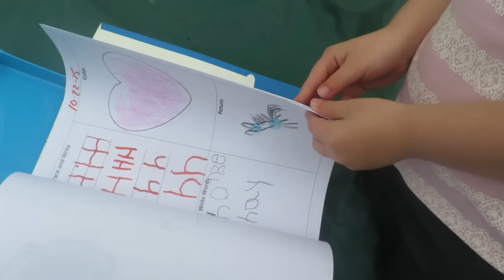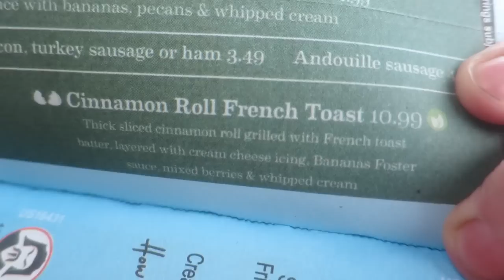WERE BROKE! │4•22•16 DAILY VLOG